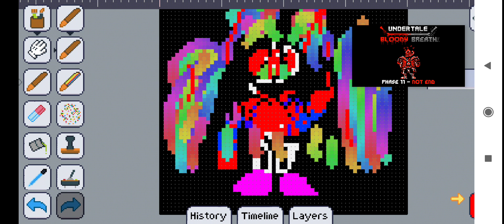sans phase 727 B.O.N.E G.O.D